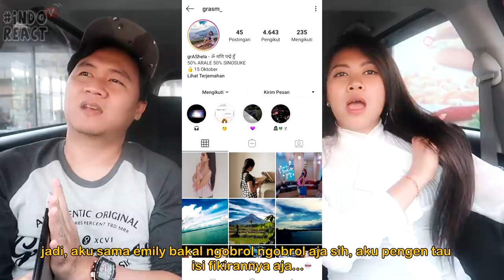🔴 Cewek INDO ini suka Cowok MALAYSIA atau INDONESIA? | Ngobrol Santai Bareng DJ Cantik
Edisi Ngobrol Santai Bareng Emily @grasm_
kira kira dia suka cowo indo apa malaysia ya?